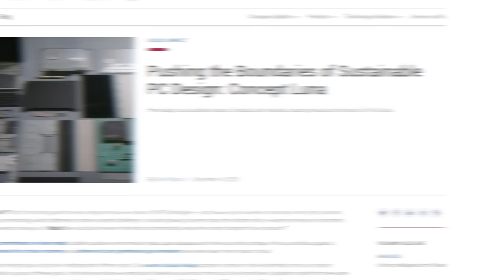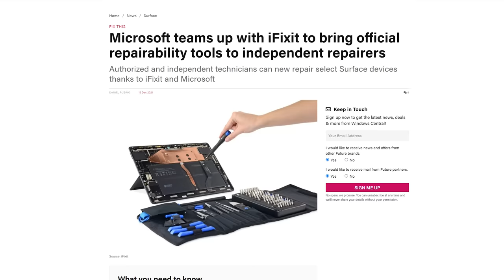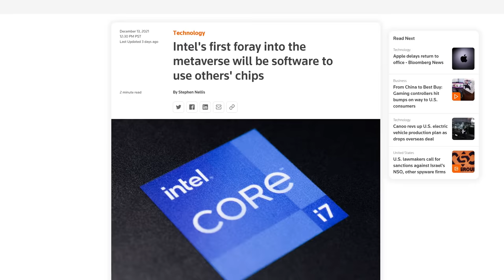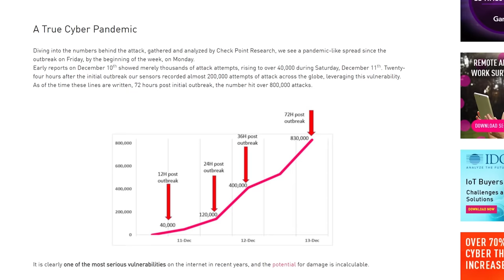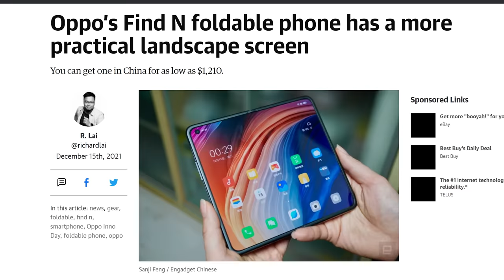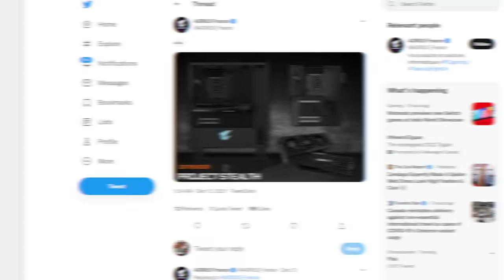Dell Made a Framework Laptop...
Timestamps:
0:00 - I see tech news
0:05 - Dell's Luna or Framework?
1:05 - iFixit fixes Microsoft
1:48 - Team purple
2:40 - Sponsor - NZXT BLD
3:24 - Quick bits!
3:30 - Logpile
4:04 - Huaweyes
4:34 - OPPO-tunities
5:01 - Gigabyte gets stealthy
5:33 - NFTs in gaming